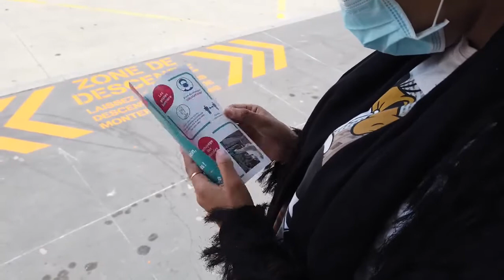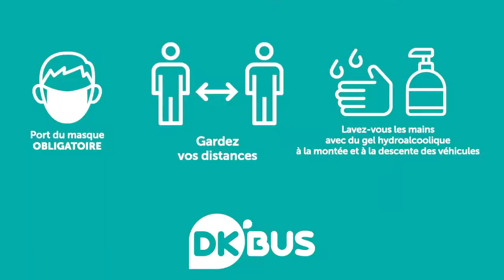Les bons gestes avec Dk'bus / Dk'vélo dès lundi / Dk'Bus marine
Bonjour, nos ambassadeurs sont de retour du lundi (du 11 mai) au vendredi sur les 3 pôles d'échange (Puythouck Grande Synthe, Dunkerque Gare et Fort des Dunes Leffrinckoucke)  de 07h à 18h30 ainsi que sur la place Jean Bart afin de vous informer des nouveaux bon gestes à adopter dans le bus. Retrouvez-les dans cette vidéo qui en moins de 2 mn vous dévoile les mesures prises pour prendre le bus sereinement 😉.